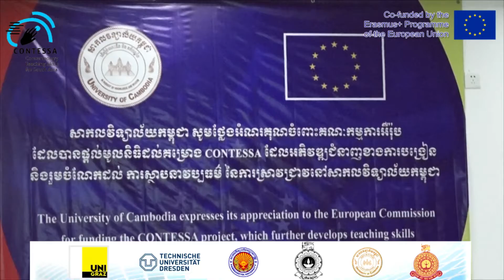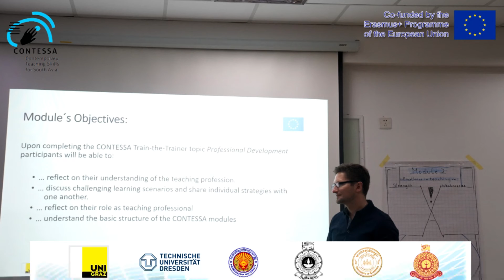Video Highlight on the CONTESSA Project in Cambodia (Part 2)